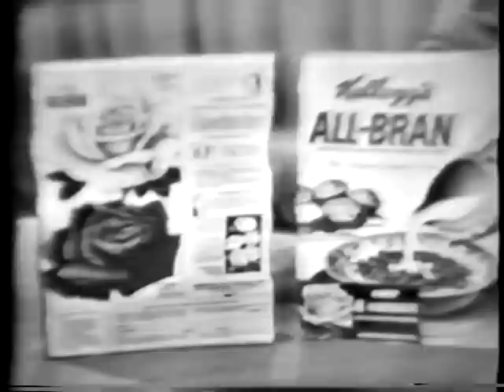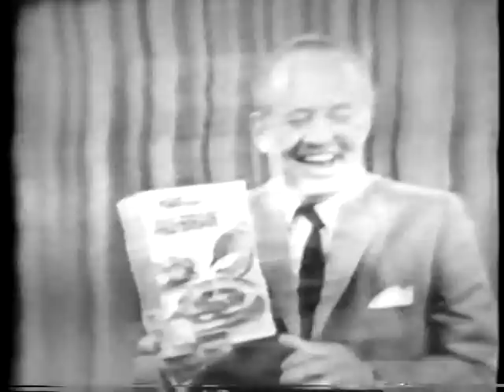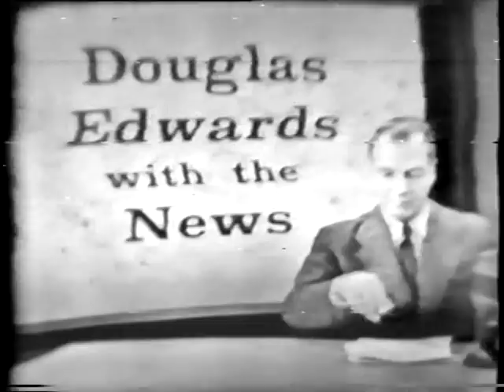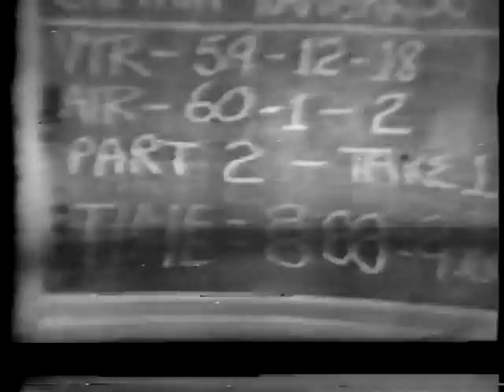TV Misc Bloopers - 1950s-60s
TV Misc Bloopers - art linkletter's house party,captain kangaroo,commercials,jack benny show,